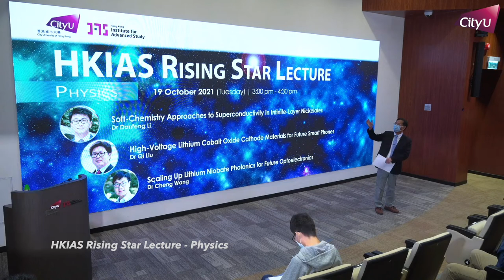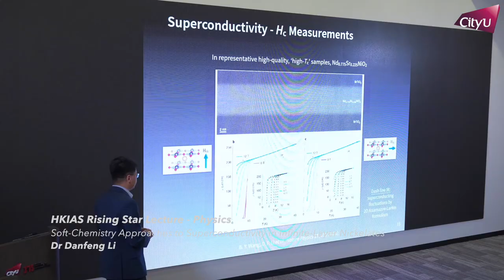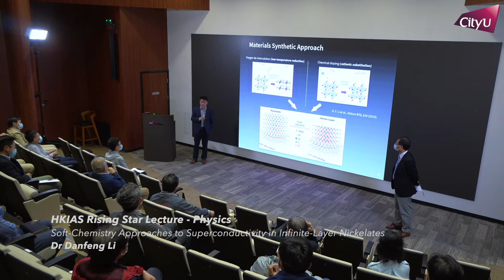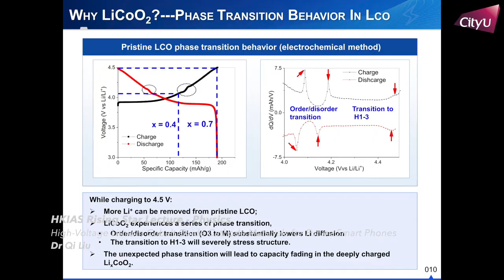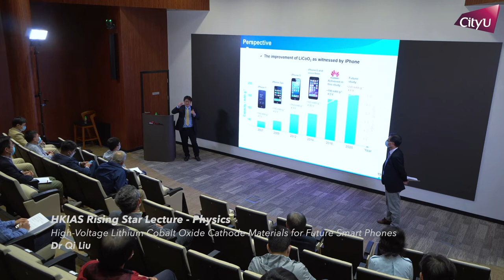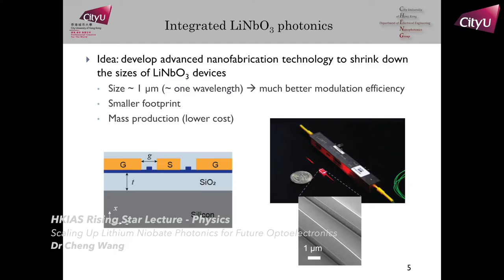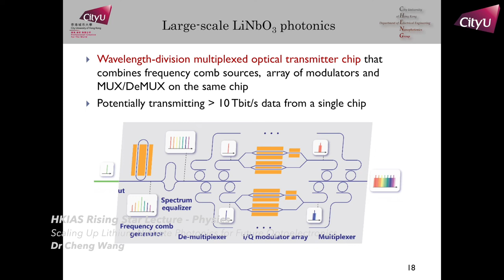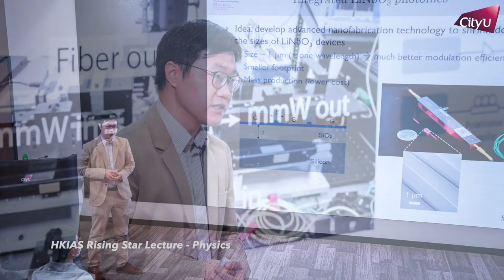20211019 - HKIAS Rising Star Lecture - Physics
HKIAS RISING STAR LECTURE

Title : HKIAS Rising Star Lecture - Physics
Date : 19 October 2021 (Tuesday)
Speaker: Dr Danfeng Li, Dr Qi Liu, Dr Cheng Wang

0:00    - Welcome Speech
4:00    - "Soft-Chemistry Approaches to Superconductivity in Infinite-Layer Nickelates" by Dr Dangfeng Li
33:04   - "High-Voltage Lithium Cobalt Oxide Cathode Materials for Future Smart Phones" by Dr Qi Liu
1:04:28 - "Scaling Up Lithium Niobate Photonics for Future Optoelectronics" by Dr Cheng Wang

Hong Kong Institute for Advanced Study
City University of Hong Kong